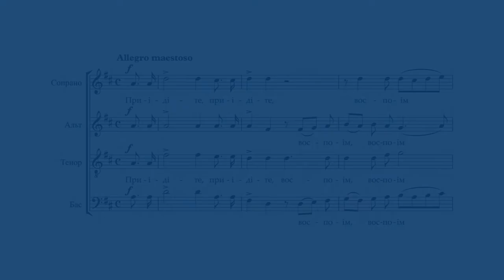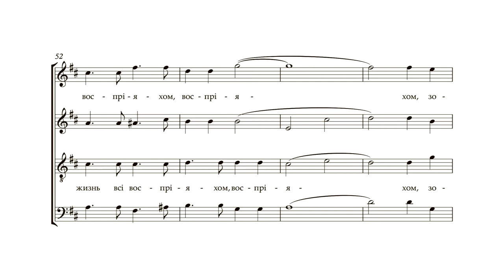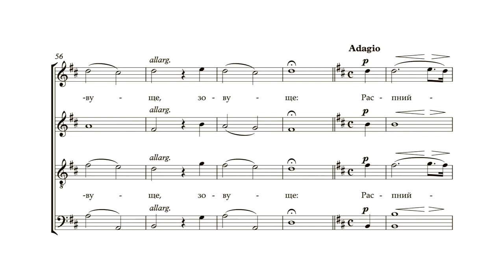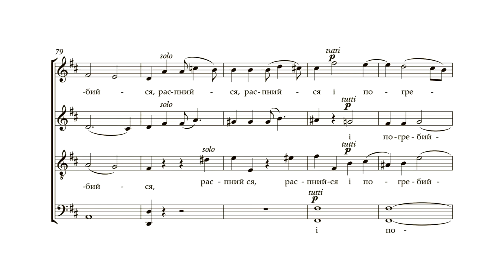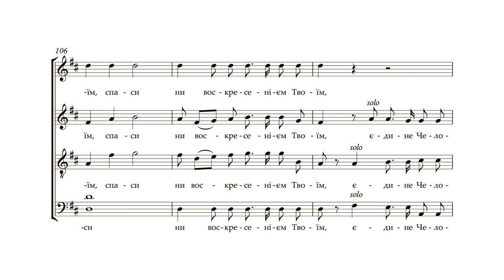Бортнянський: Концерт №15 "Приідіте, воспоім, людіє" / Капела "ДУМКА" · Євген Савчук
Дмитро Бортнянський
35 концертів для чотириголосного хору (редакція Петра Чайковського)
Національна заслужена академічна капела України "ДУМКА"

Головний диригент - Євген Савчук
Диригенти - А.Ворошилов, А.Савчук
Керівник вокальних ансамблів - О.Лось
Звукорежисер - О.Крячун

Від упорядника
У ваших руках публікація першого в незалежній Україні видання 35 духовних концертів для хору а капела нашого великого земляка Дмитра Бортнянського. В основі цієї публікації лежить редакція П. Чайковського (1881 р.), видання 1925 року (м. Львів) та перевидання 1974 р. (м. Торонто). Виходячи з міркувань практичного виконавства, упорядник додав деякі незначні корективи, не порушуючи редакцію П. Чайковського.
Виходячи з міркувань практичного виконавства упорядник додав деякі незначні корективи, не порушуючи редакцію П.Чайковського.
Євген Савчук

Національна всеукраїнська музична спілки за підтримки Українського культурного фонду.

Bortnianskyi: Sacred Choir Concerto №15 "Oh come, let us sing to the Lord" / Capella "DUMKA" · Yevhen Savchuk

Dmytro Bortnianskyi
35 concertos for four-part choir (edited by Pyotr Tchaikovsky)
The National Academic Choral Capella "DUMKA"

The main conductor is Yevhen Savchuk
Conductors - A.Voroshilov, A.Savchuk
Head of vocal ensembles - O.Los
Sound director - O.Kryachun

From the compiler
In your hands is the publication of 35 spiritual concerts for choir a cappella by our great compatriot Dmytro Bortnyanskyi. It is the first edition in independent Ukraine. This publication is based on P. Tchaikovsky's edition (1881), the 1925 edition (Lviv) and the 1974 reprint (Toronto).
Based on considerations of practical performance, the compiler added some minor corrections without violating P.Tchaikovsky's edition.
Yevhen Savchuk